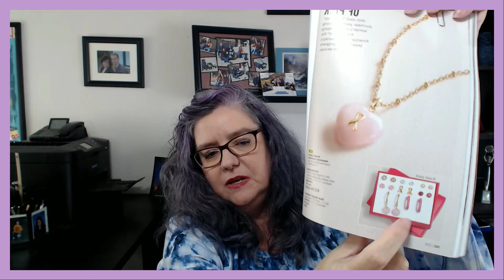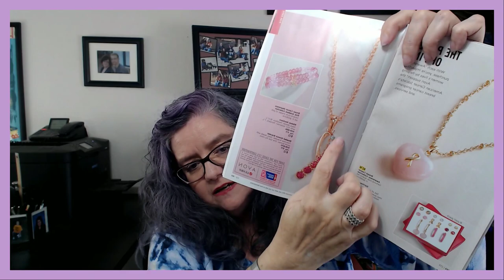Avon Brochure Campaign 13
A quick look at my product picks in Avon Campaign 13, 2023

Campaign 13 will be available on my online store Wednesday June 21st through Tuesday July 4th
All prices and offers valid for Campaign 13, 2023 only

Facebook Group  Facebook.com/Groups/ThoughtsOnBeauty

Featured Products
Limited Edition Haiku Sunrise Eau de Parfum
Match Dust Finishing Powder
Match  Set Finishing Powder
Breast Cancer Awareness Rose Quartz Necklace